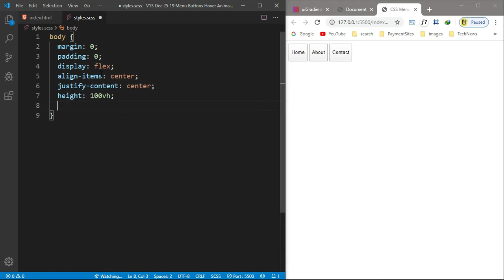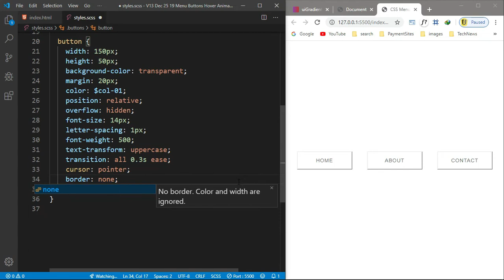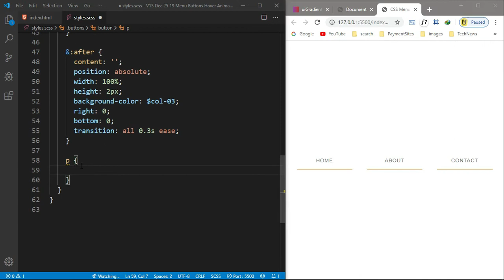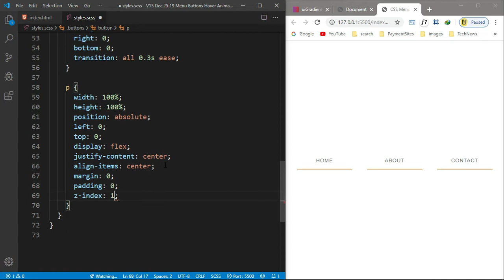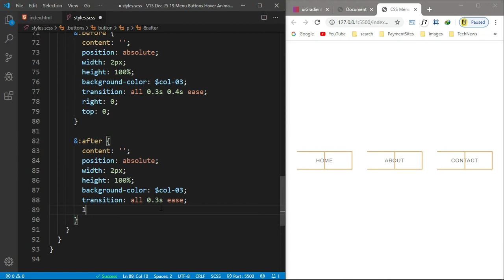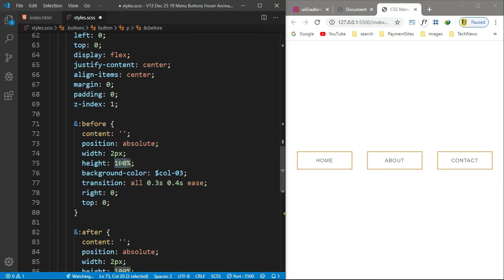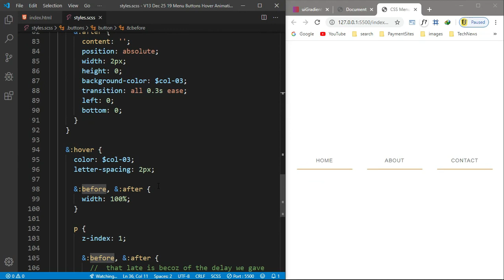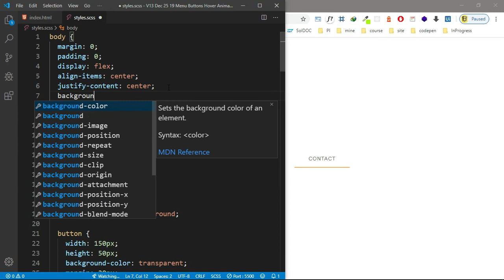Nav Menu button amazing hover effect animation | Javascript will rule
Nav Menu button amazing hover effect animation using CSS3